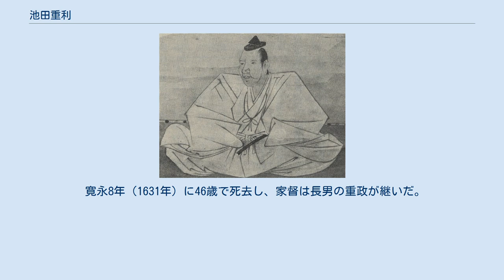池田重利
池田 重利（いけだ しげとし）は、安土桃山時代から江戸時代前期にかけての僧・大名。
播磨国新宮藩初代藩主。
元は本願寺の坊官であり、下間 頼広（しもつま らいこう）と名乗った。
下間系池田家初代。
 本願寺の坊官・下間頼龍の長男。
はじめ、父と共に東本願寺の教如に仕えたが、教如とは相性が悪く父が死んだ慶長14年（1609年）に叔父（母の異父弟）の池田輝政の元へ出奔した。
頼広は学識や武芸に通じていた事から、輝政から仕官を勧められて3,000石をもって輝政の嫡子利隆の補佐を命じられた。
慶長18年（1613年）、利隆が家督を継ぐと池田姓を与えられて池田重利と改名し、翌慶長19年（1614年）には池田氏重臣として徳川家康に拝謁している。
 大坂の陣では、池田利隆・忠継兄弟の幕下で尼崎城を守って戦功があり、戦後に甥の建部政長とともに川辺郡・西成郡で1万石を与えられて尼崎藩成立とともに大名となった。
元和3年（1617年）、宗主である姫路藩主池田氏の転封により播磨揖東郡鵤荘に転封。
寛永3年（1626年）には播磨揖東郡新宮に陣屋を設置し、新宮藩を創設した。
 寛永8年（1631年）に46歳で死去し、家督は長男の重政が継いだ。
 重利の姉妹は池田輝政の姪にあたるため、日置忠俊（池田家臣）室、建部光重室、徳永昌重正室、大久保外記（大久保長安の次男）室、丹羽幸元（池田家臣）室は全て池田輝政の養女として嫁いだ。